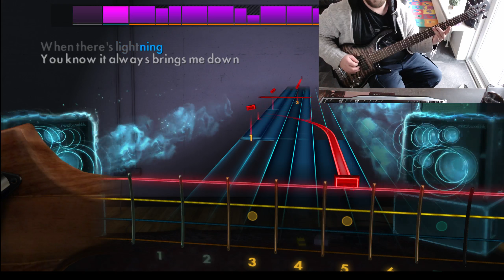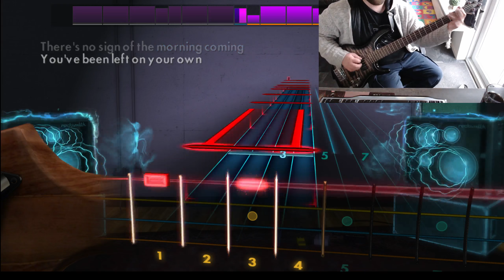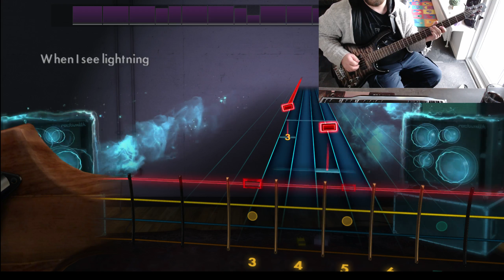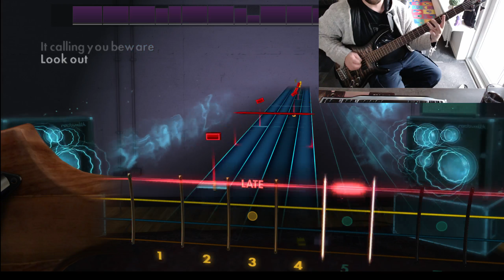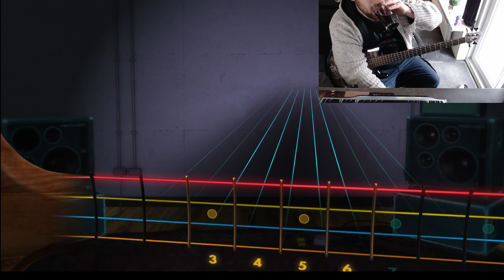Rocksmith | Dio - Rainbow In The Dark [Bass Guitar]